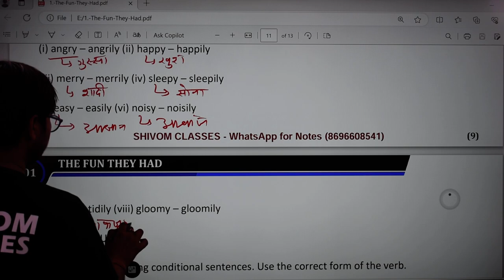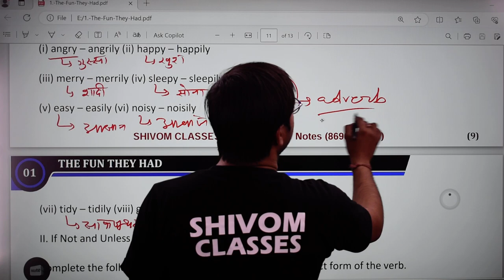make adverbs from these adjectives angry happy merry sleepy easy easy noisy tidy gloomy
make adverbs from these adjectives  (i) angry ______ (ii) happy ______ (iii) merry ______ (iv) sleepy ______ (v) easy ______ (v) easy ______ (vi) noisy ______ (vii) tidy ______ (viii) gloomy ______